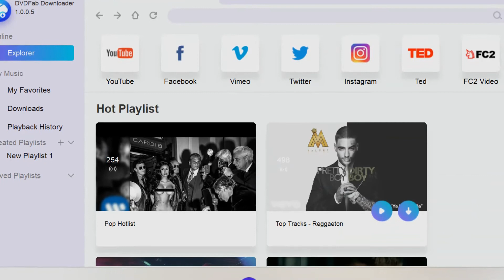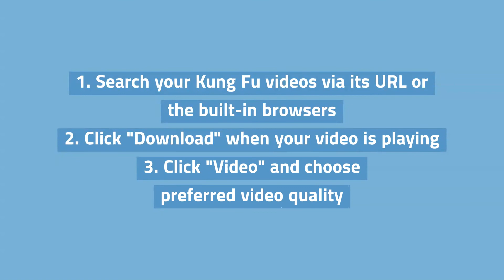Top 5 Best Kung Fu Movies 2020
Do you like Kung Fu movies? Here is the list of top 5 best Kung Fu movies on YouTube for you Kung Fu movie lovers to watch. Check them and find the tool to download them.